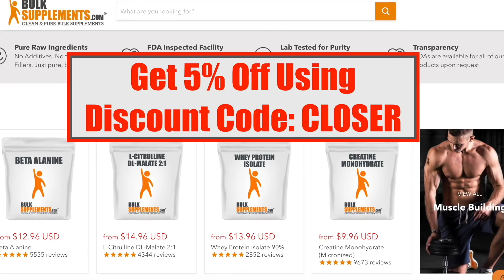Speak This Every Day To Be Successful? | 🔥Closer To God Ministries🔥